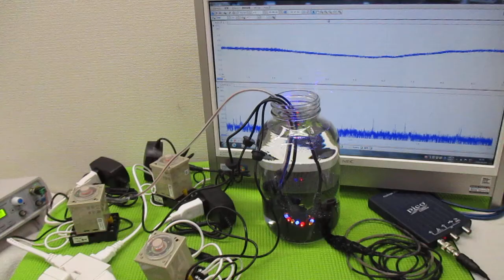オリジナル製品：超音波発振プローブを利用した超音波制御技術 ultrasonic-labo